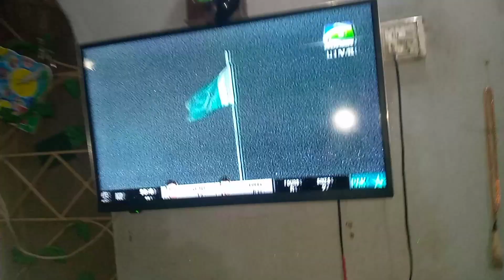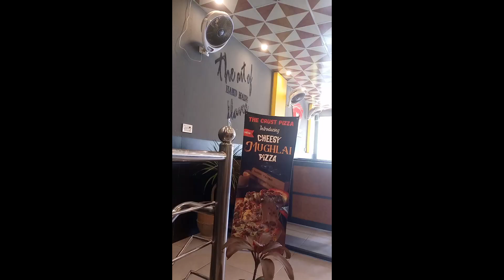celebrate my birthday 🥧| kareen ne safai ki #